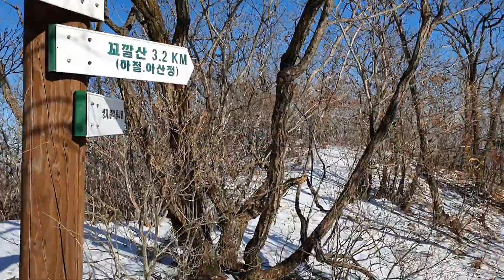영하 30도 기룡산